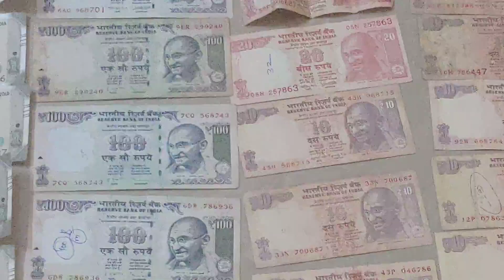786 indian notes collection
786 indian notes collection